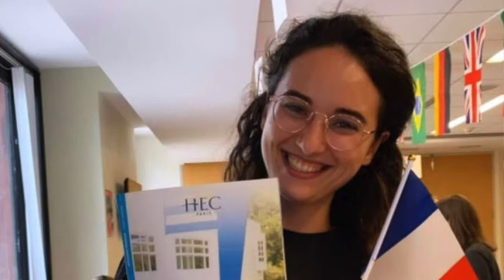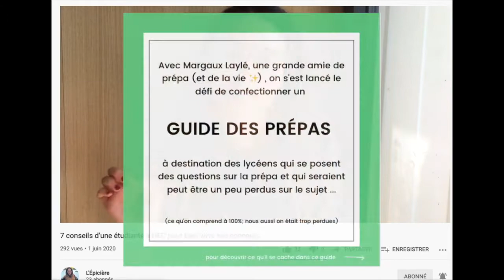GivingTuesday : Être étudiante boursière de la Fondation HEC ✨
Ce Mardi 1er Décembre 2020 on célèbre le GivingTuesday 🌟
Pour l'occasion, j'ai souhaité présenter mon parcours en tant qu'étudiante boursière de la Fondation HEC et leur témoigner ainsi toute ma reconnaissance !

➡️ GivingTuesday est un mouvement mondial qui célèbre et encourage la générosité, l’engagement et la solidarité.

Ce que je dis dans cette vidéo n’est que le reflet de mon expérience personnelle et n'engage que moi.

|| A PROPOS ||

Je m’appelle Yasmine. Je suis actuellement étudiante à HEC Paris après deux années de classe préparatoire à Lyon. Deux années hautes en couleurs où j’ai appris beaucoup sur moi, sur mes motivations et mon équilibre de vie.

J’espère vous inspirer à trouver vous aussi votre équilibre et accomplir vos rêves les plus fous ✨